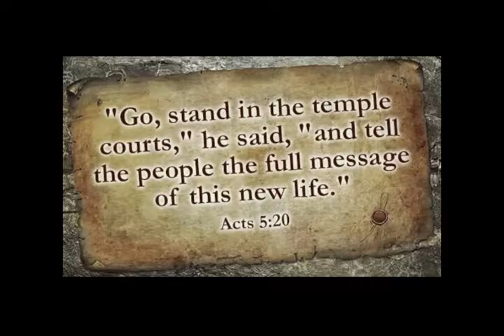3 5 17 Stirred and Not Settled